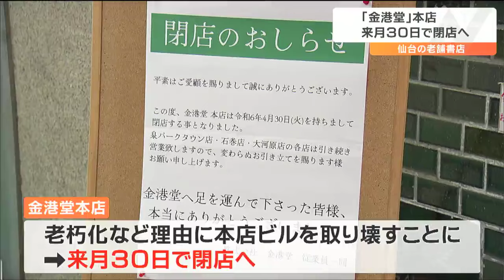「老舗の書店だから寂しい」“金港堂”の本店がビルの老朽化取り壊しで4月閉店へ 仙台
仙台の老舗書店「金港堂」が市中心部にある本店を4月30日で閉店すると発表しました。突然の閉店の知らせに市民からは惜しむ声が上がっています。仙台市青葉区のサンモール一番町商店街にある本店には12日、閉店を知らせる貼り紙が掲示されました。金港堂によりますと、老朽化などを理由に本店ビルの取り壊すことになり、それに伴い4月30日で閉店することを決めたということです。突然の閉店の知らせに市民からは惜しむ声が聞かれました。市民：
「時代ですかね。本は並んでいるのを選ぶのが書店だと思っていたが、時代は違う。だんだん（書店が）なくなっていくのは寂しい」
「老舗の書店だから寂しい」1910年創業の金港堂は、県内で書店4店舗を営業していますが、泉パークタウン店、石巻店、大河原店の営業は続けるということです。本店閉店にあたり金港堂は「お客様には感謝の思いでいっぱいです」などとコメントしています。